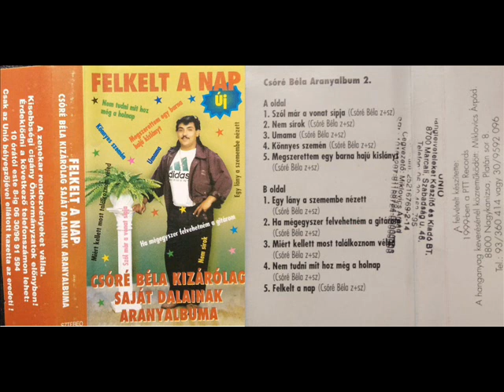Csóré Béla , Nem sírok